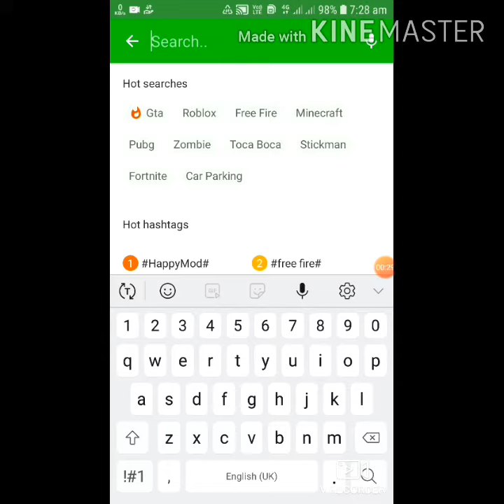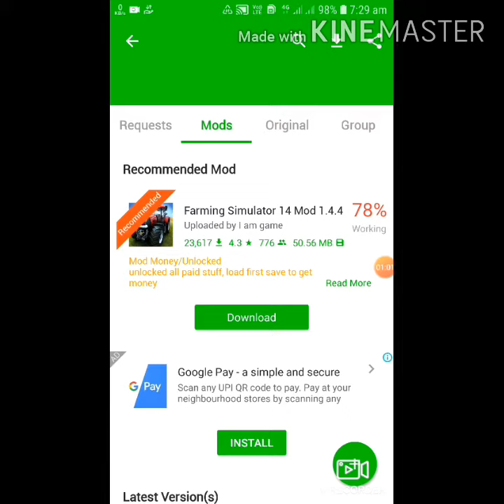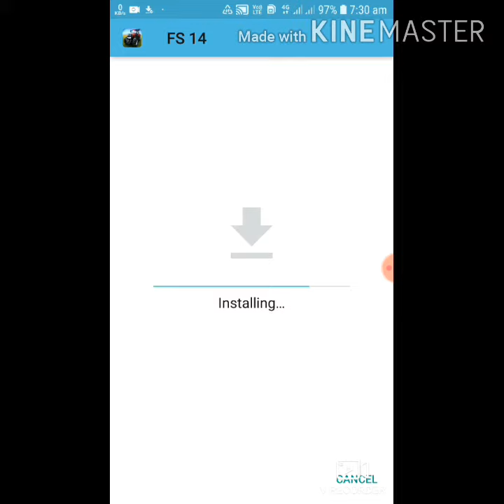How to download hacked game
Happy mod

Facebook harman mahal